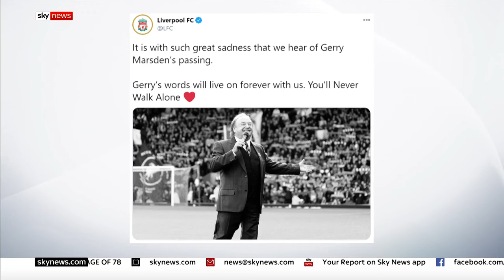Gerry And The Pacemakers star Gerry Marsden dies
Gerry And The Pacemakers singer Gerry Marsden - whose hits included You'll Never Walk Alone - has died aged 78.

His friend, broadcaster Pete Price announced the news, saying: 'It's with a very heavy heart after speaking to the family that I have to tell you the Legendary Gerry Marsden MBE after a short illness which was an infection in his heart has sadly passed away.'

'Sending all the love in the world to Pauline and his family. You'll Never Walk Alone.'

and download our apps